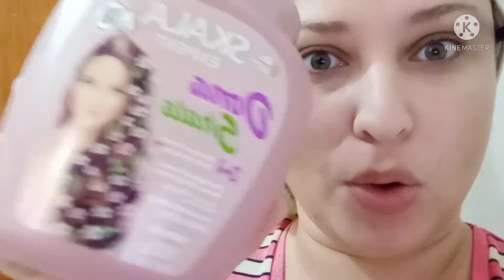hidratei o cabelo com ÓLEO DE COCO + comprinhas pro cabelo